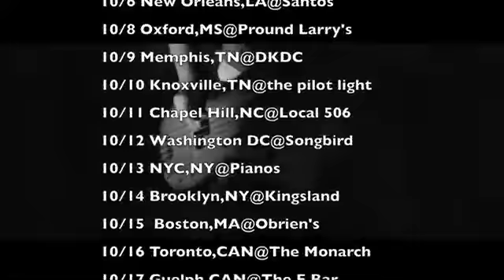TSMMR North America Tour 2019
TsuShiMaMiRe North America Tour 2019!!!